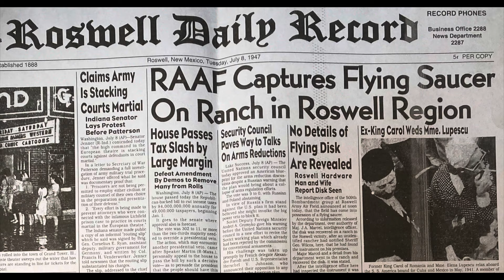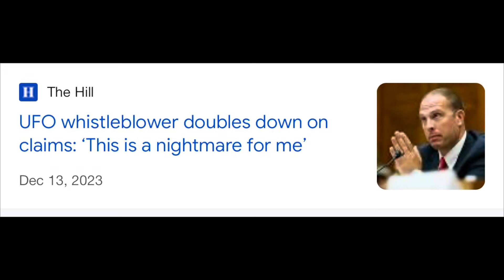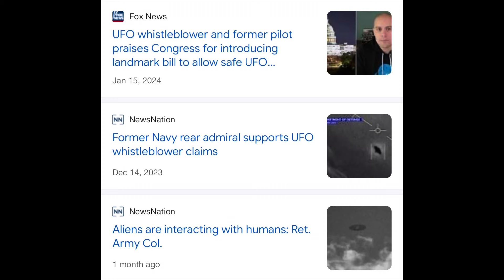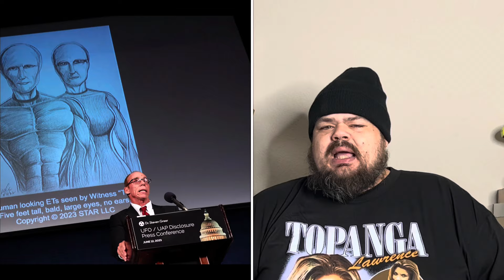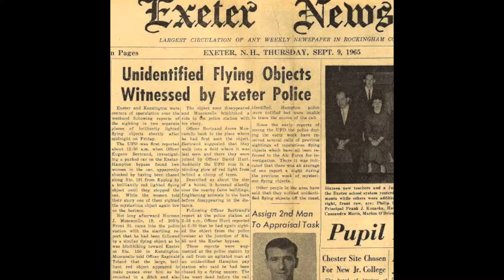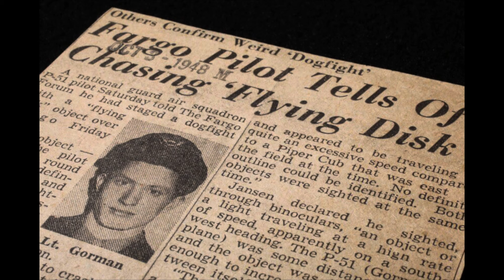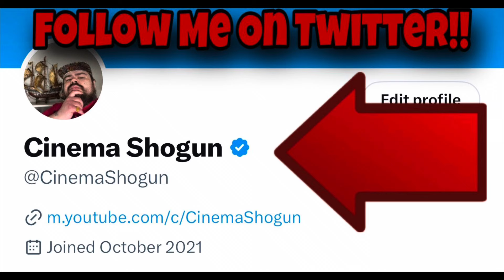U.S. Government HIDING Knowledge Of ALIEN Life Refusing To Release Real TRUTH About UFOs And MORE !!